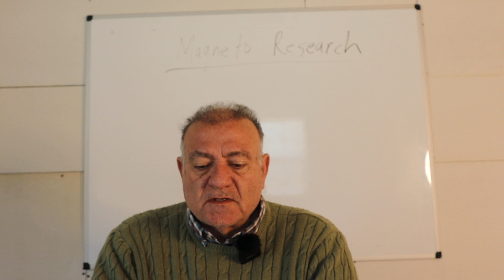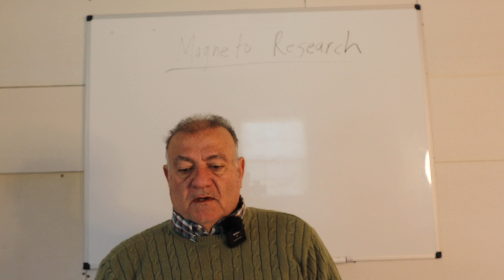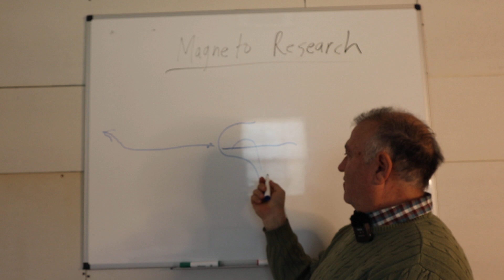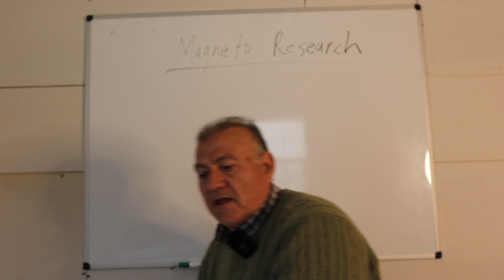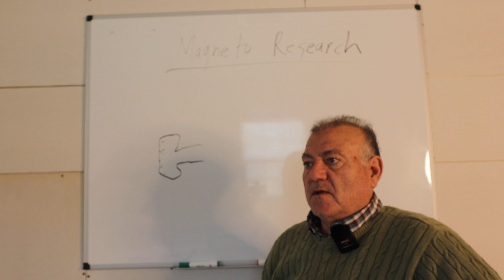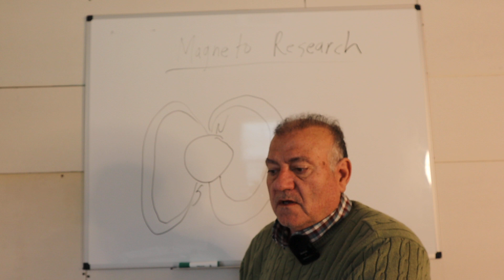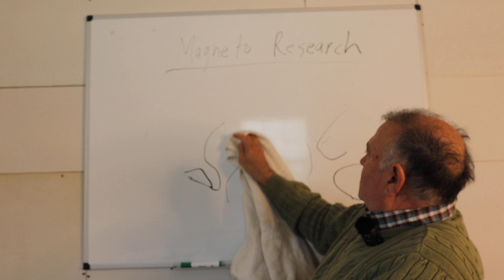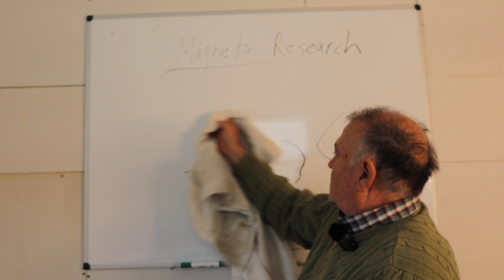Loggerhead sea turtles move by the earth EMF, hammerhead sharks are most evolved shark to earth EMF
Albert Einstein once stated that among the most difficult problems in all of physics is the earth magnetic field. Michael Doran, a California attorney, argues that the earth magnetic field is the most difficult problems in all of biology. This episode touches on information in physics, a great Youtube video on insane biology of hammerhead sharks on real science channel, that the wide head of this shark has elevated its EMF abilities to a new level for sharks as other sharks have become extinct with EMF pole reversals, quantum chemistry sensitivity study out of Japan on human cells, and information in physics and biology, and the logger head sea turtle and how the EMF sensing abilities of this turtle helps prove the greenhouse gas theory is junk science as CO2 as a greenhouse gas isn't electrically interesting by itself. CO2 only becomes of interest in clouds in electrical fields as to phase change rates.